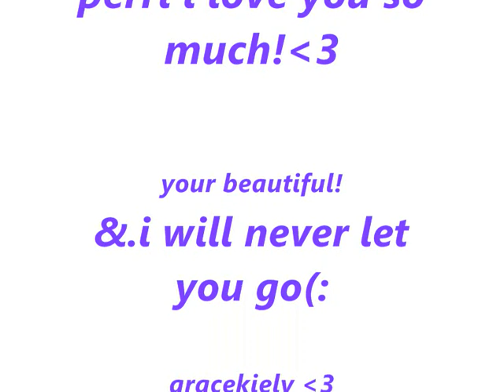Perri kiely!♥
i wanna be your wifey for lifey [8]#.
perri luc kiely, your beautiful (:
iloveu! x